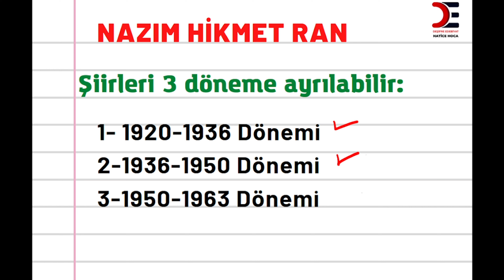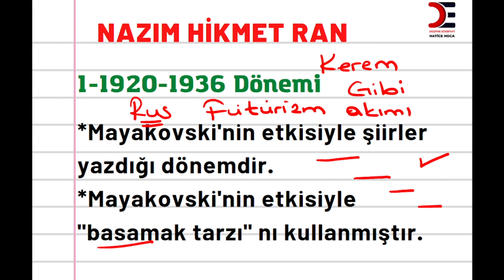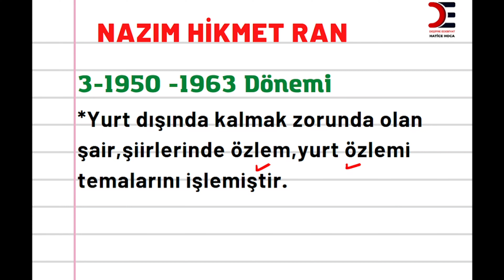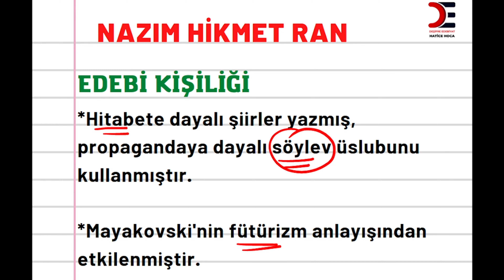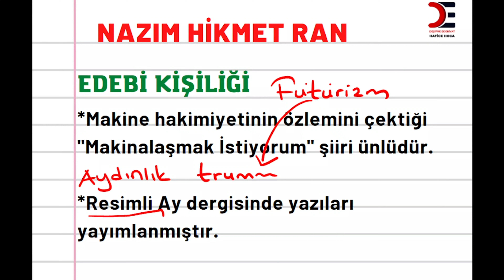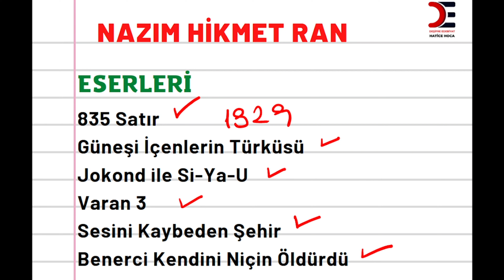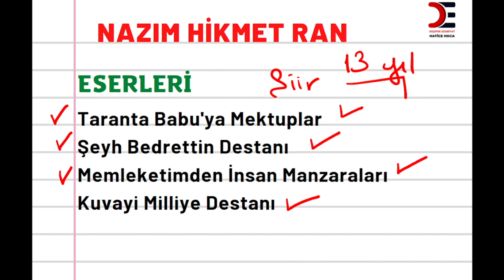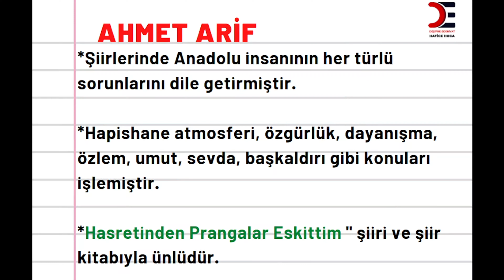NAZIM HİKMET'İN EDEBİ KİŞİLİĞİ VE ESERLERİ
SERBEST NAZIM VE TOPLUMCU ŞİİRİN TEMSİLCİLERİ: NAZIM HİKMET'İN EDEBİ KİŞİLİĞİ VE ESERLERİ KONU ANLATIMI